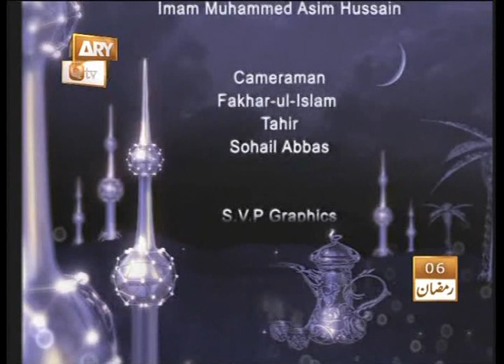Virtues Of The Month Of Ramadan P5